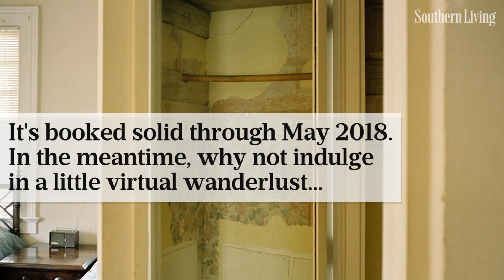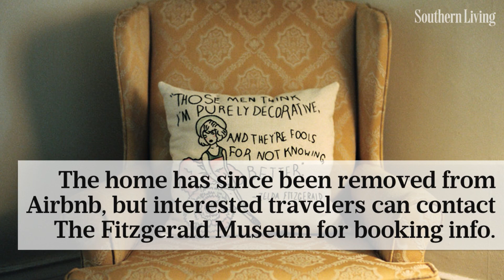You Can Spend the Night at F. Scott & Zelda Fitzgerald's Former Home in Montgomery | Southern Living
Show us a stunning Jazz Age home and we'll write you a soliloquy.